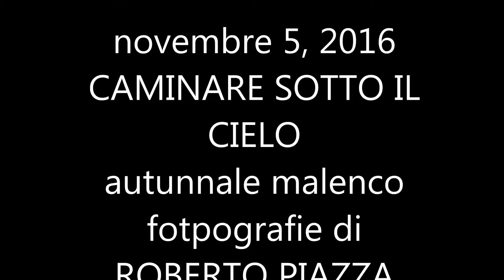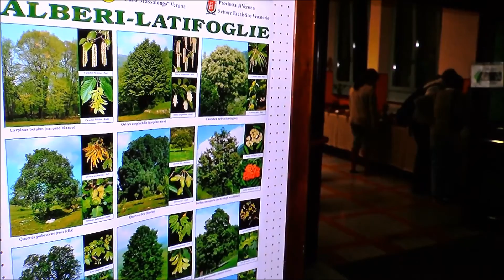2016 meda CAMMINARE SOTTO IL CIELO AUTUNNAALE MALENCO